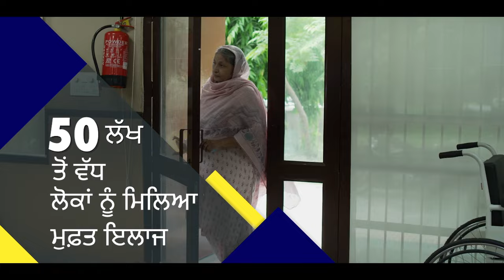Exclusive: Punjab Police ਦੀ ਗੈਂਗਸਟਰਾਂ 'ਤੇ ਪੂਰੀ ਸਖ਼ਤੀ, SP Jugraj Singh ਨੇ ਦਿੱਤੀ ਜਾਣਕਾਰੀ